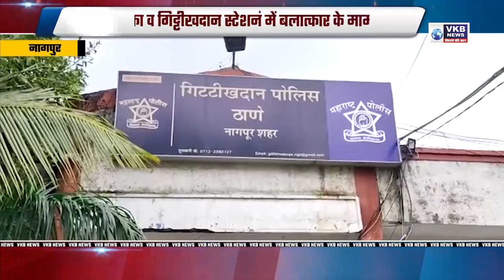नागपुर - जरीपटका व गिट्टीखदान स्टेशनं में बलात्कार के मामले